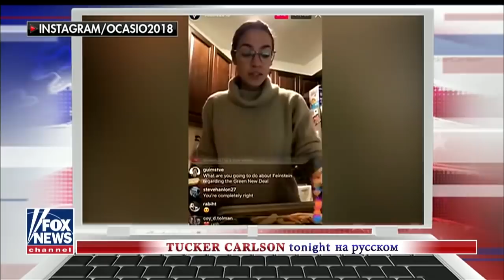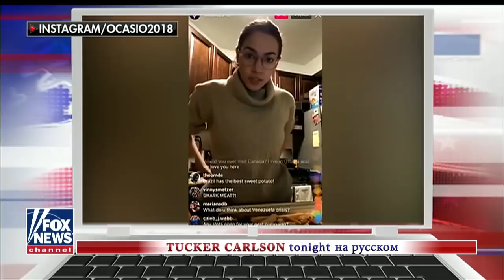Тест Окасио-Кортес [Такер Карлсон на русском]